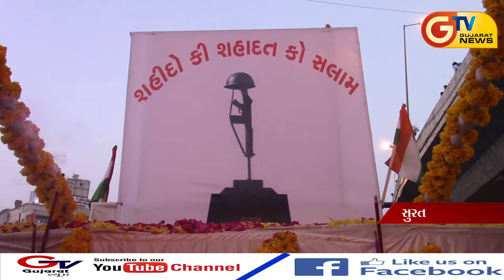સુરત:-મારૂતિ વીર જવાન ટ્રસ્ટ દ્વારા વિશાળ આક્રોશ રેલી..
મારૂતિ વીર જવાન ટ્રસ્ટ દ્વારા વિશાળ આક્રોશ રેલી..